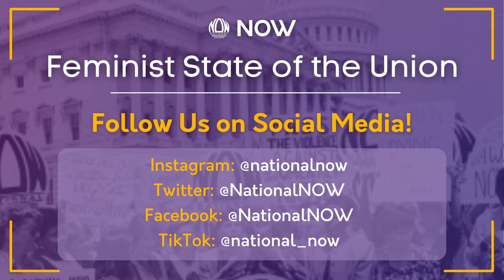Feminist State of the Union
Join National NOW president, Christian F. Nunes and Feminist Majority president Ellie Smeal for a series of important discussions with leading activists to better understand what democracy looks like for women in 2022.  Focusing on issues including constitutional equality, economic justice, and voting rights, the Feminist State of the Union will explore the events that impacted women’s lives in the last 12 months, and will try to chart a course to push our movement forward in the years to come.